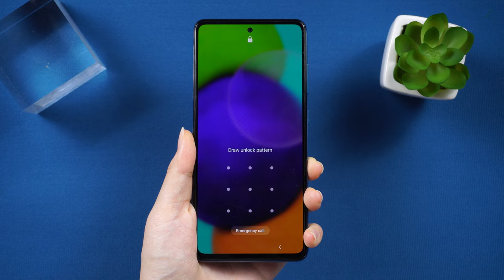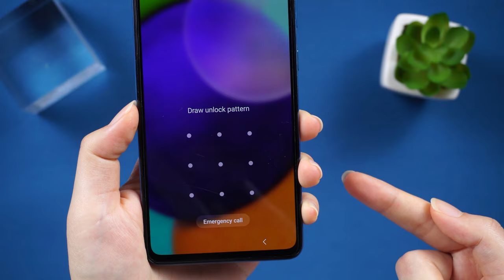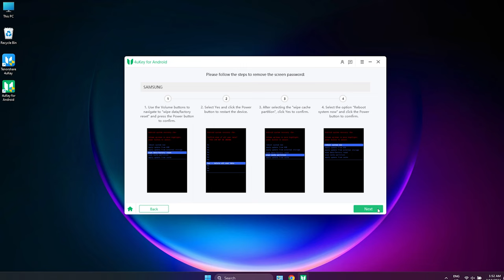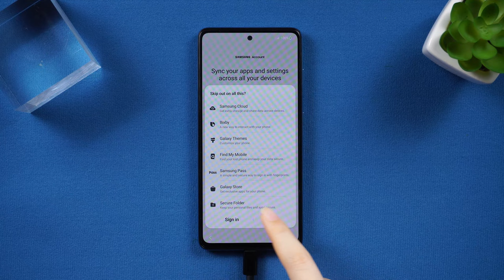Samsung S24 | Pasar WhatsApp de iOS a Samsung S24💚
¡Este video revela una forma SIMPLE de pasar TODOS tus chats desde iPhone a Samsung S24 en MINUTOS usando iCareFone Transferencia

Marca de tiempo:
00:00 Introducción
00:35 Paso 1: Descargar iCareFone Transferencia
00:59 Paso 2: Conectar dispositivos iPhone y Android
01:31 Paso 3: Hacer una copia de seguridad de los mensajes de WhatsApp en su antiguo iPhone
01:45 Paso 4: Verificar la cuenta de WhatsApp
02:13 Paso 5: Seleccionar los datos para transferir
02:27 Paso 6: Verificar el resultado sobre la transferencia de WhatsApp